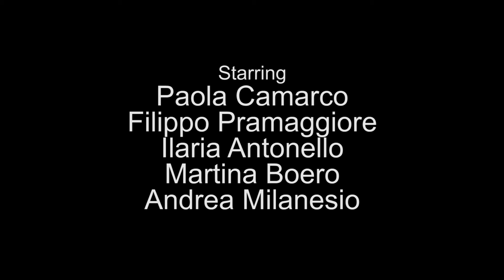Daughter | Indie-Horror Short Film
A deaf girl starts having paranormal encounters after trying an experimental cure that's supposed to heal her from deafness.

Written and directed by Maurizio Squillari
Cast: Paola Camarco, Filippo Pramaggiore, Ilaria Antonello, Andrea Milanesio, Martina Boero

Shot entirely on the Italian western Alps in the summer of 2016.